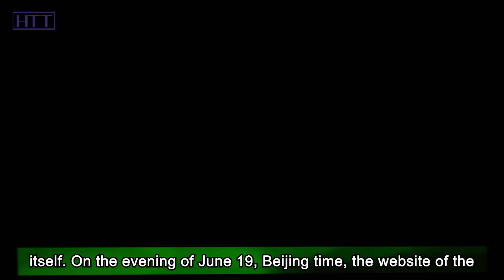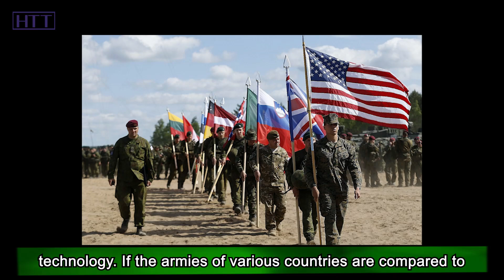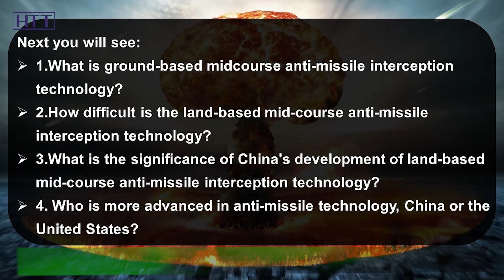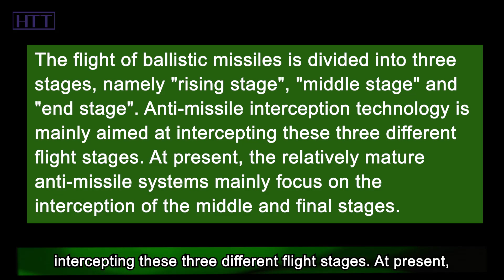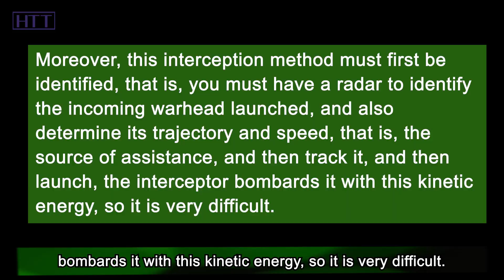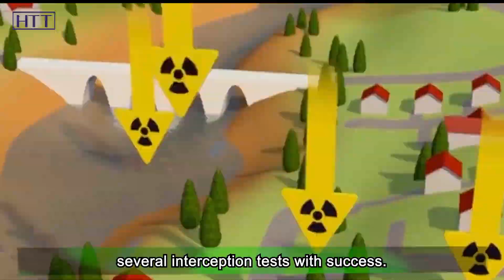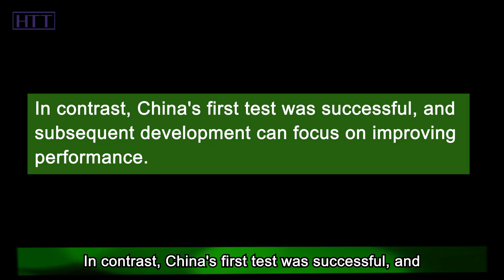This is a defensive test, not aimed at any country, the significance of China anti ballistic missile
If the Intercontinental Ballistic Missile is the spear of the offensive, then the midcourse anti-missile is the shield of the defense. In the age of nuclear weapons, a country must not only have a spear to deter the enemy, but also a shield to protect itself. On the evening of June 19, Beijing time, the website of the Chinese Ministry of National Defense announced that China conducted a land-based mid-course anti-missile interception technology test, and the test achieved the expected purpose. China claimed that this test is defensive and does not target any country.

China is one of the only two countries in the world with mid-course anti-missile technology, and the only country that has maintained a 100% victory record in mid-course anti-missile tests, including this test. All six anti-missile tests conducted by China in the past 12 years have been successful. In contrast, the United States has conducted 20 mid-course anti-missile tests, 9 of which failed, with a success rate of only 55%. The reason why China can achieve excellent results in the field of anti-missile is closely related to China's advanced missile technology.

If the armies of various countries are compared to a sword, then Russia's "sword" is made of tanks, the United States' "sword" is made of aircraft carriers, and China's "sword" is made of countless missiles. Chinese missiles are the equivalent of Russian tanks and American aircraft carriers.

So, what is the ground-based midcourse anti-missile interception technology? How difficult is it to develop? What is the significance? Besides, who is more advanced in anti-missile technology, China or the United States? Hi. Welcome to Hot Topics Time, a channel to interpret news from a new perspective, and explore the wisdom behind the news. OK, let's continue the topic we are talking about.